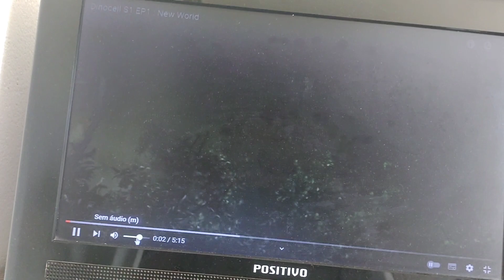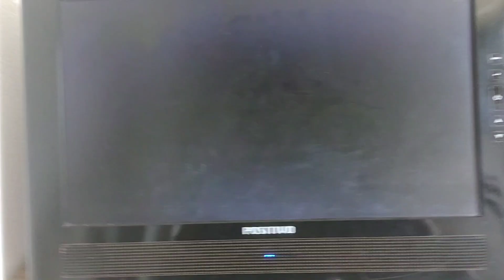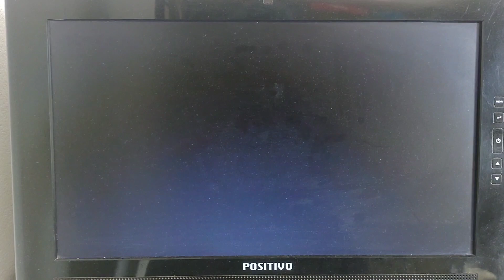pong 1977 dinocell Season 1 ep 1 novo mundo react